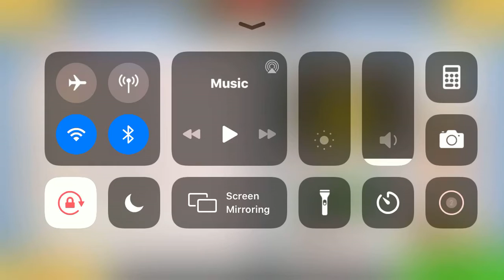papa's cheeseria (Day 34)